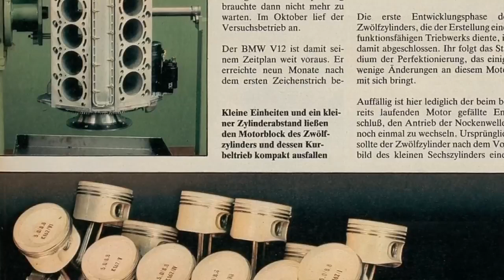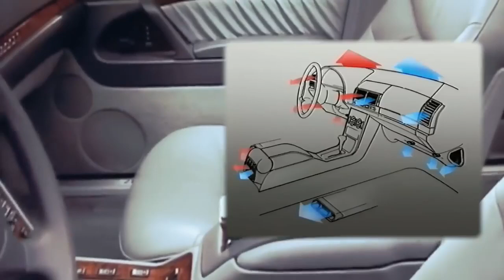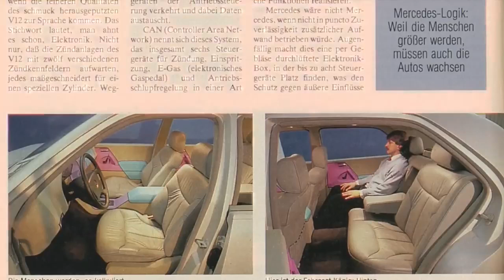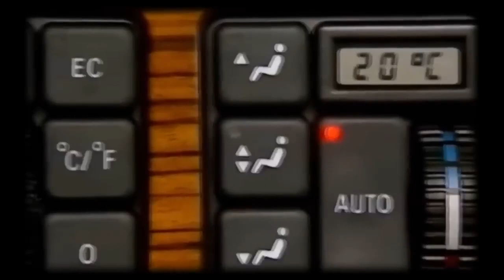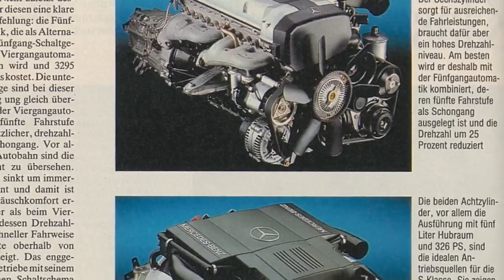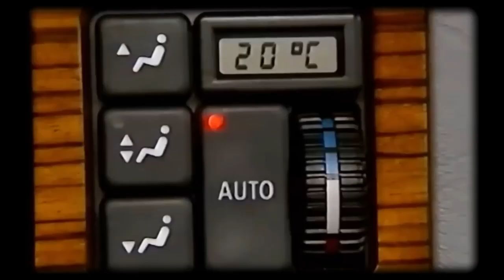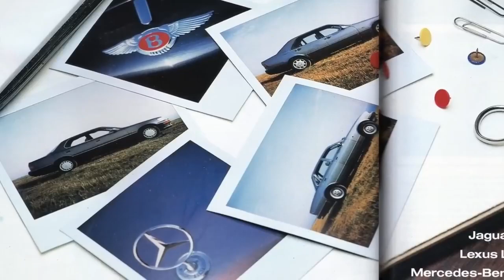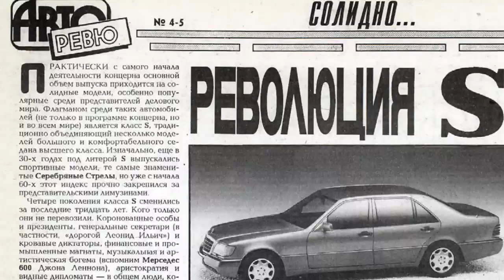Mercedes-Benz W140 - Best Mercedes-Benz Car of the World